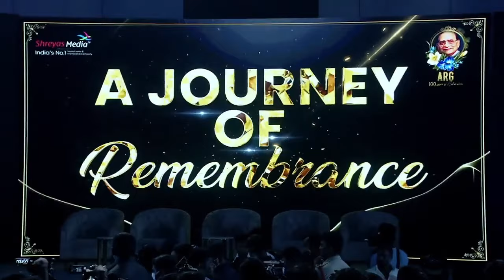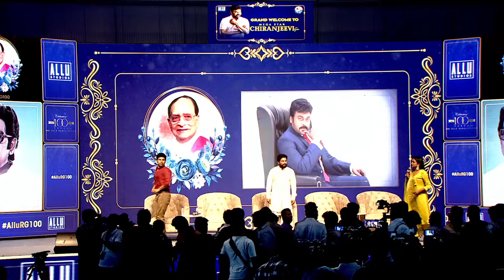Allu Arjun Son Allu Ayaan Speech | Ram Charan | Sai Dharam Tej | Chiranjeevi | Allu Sneha Reddy